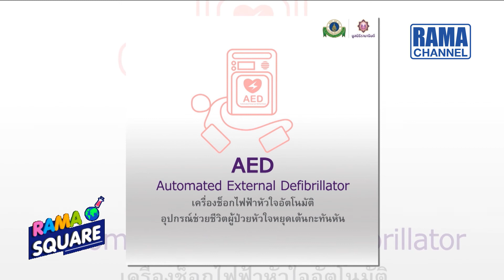RAMA Square - อยากให้ลูกเป็นที่ยอมรับในสังคม พ่อแม่แนะแนวทางอย่างไร (2) 26/02/63 l RAMA CHANNEL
Daily Expert: อยากให้ลูกเป็นที่ยอมรับในสังคม พ่อแม่แนะแนวทางอย่างไรให้ถูกต้อง !
แขกรับเชิญ : ผศ. นพ.คมสันต์ เกียรติรุ่งฤทธิ์ ภาควิชาจิตเวชศาสตร์ คณะแพทยศาสตร์โรงพยาบาลรามาธิบดี มหาวิทยาลัยมหิดล